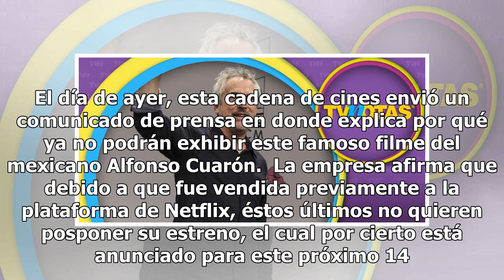Cinépolis y Netflix en batalla por Roma, cinta de Alfonso Cuarón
El día de ayer, esta cadena de cines envió un comunicado de prensa en donde explica por qué ya no podrán exhibir este famoso filme del mexicano Alfonso Cuarón.  La empresa afirma que debido a que fue vendida previamente a la plataforma de Netflix, éstos últimos no quieren posponer su estreno, el cua...